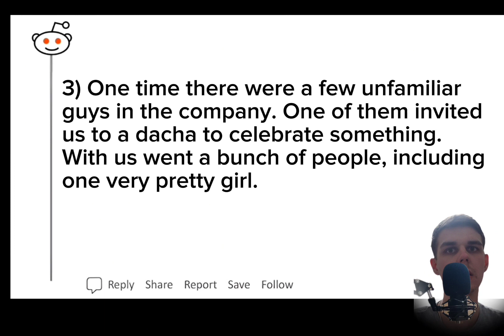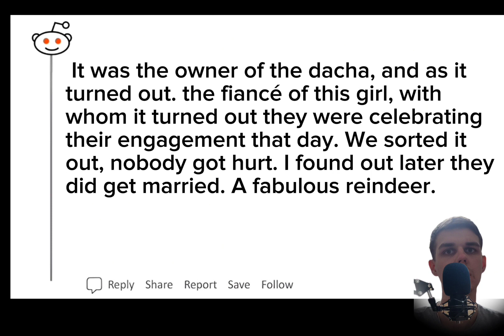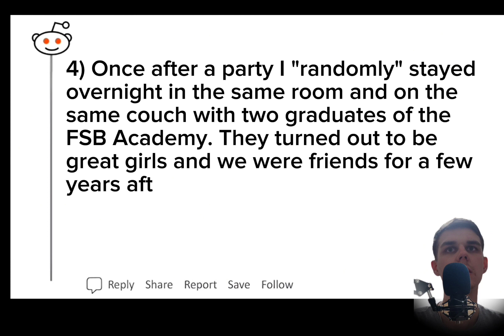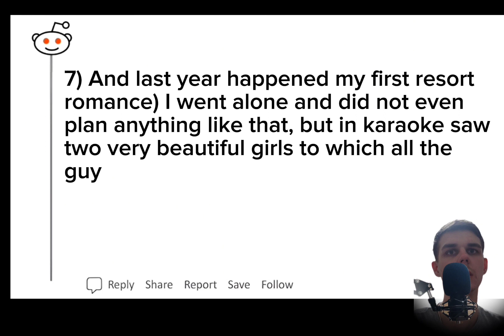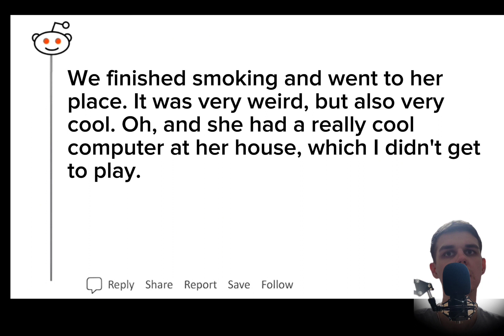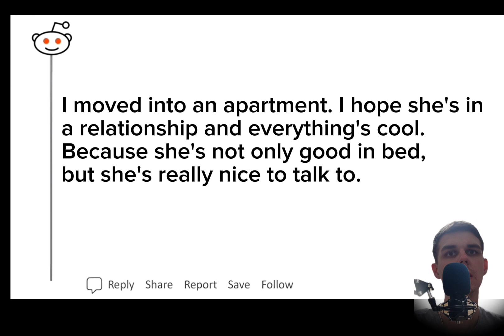Unexpected Partners: Amazing Reddit Stories about Unusual Partners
Welcome to a new video where I'm going to share the most amazing reddit stories about unexpected partners in relationships. I'll tell you about the moments when people met someone completely unexpected and how those relationships developed. Get ready for some fascinating twists and turns, unexpected combinations and maybe some lessons about how sometimes life can give us some real surprises in the realm of love and relationships. I invite you to dive into a world of unique and exciting storytelling!